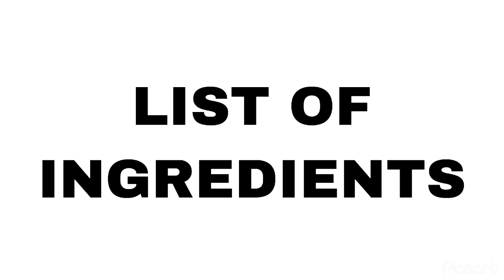BEEF CALDERETA | KALDERETANG BAKA | FILIPINO BEEF STEW || CHEF JEN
SERVING PORTION: 5 to 6 person

Ingredients:
1 Kilo Beef Meat (Caldereta cut)
1 1/2 Can Liver Spread
1K ml Tomato Sauce
2 Bell Pepper (Medium Dice)
6 Garlic Cloves
1 Medium Size Onion
1 Tbs. Pickle Relish
6 pcs. Potatoes
Cooking Oil (As needed)
Worcestershire (To Taste)